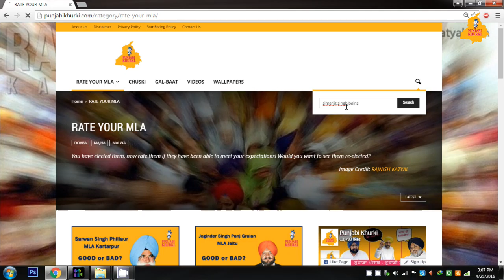Rate Your MLA: Simarjit Singh Bains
Rate Your MLA: You have elected them, now rate them if they have been able to meet your expectations!

Punjab Independent MLA from Atam Nagar, Simarjit Singh Bains.

Punjabi Khurki videos are for the purpose of educating and inspiring the viewers.

Direction & Concept: Richa Sharma

Editor: Ritu Ghai

Anchor: Amrita Garg

Voice over: Amneet Kaur

 Camera & Video Editing: Vishal Singh Deot